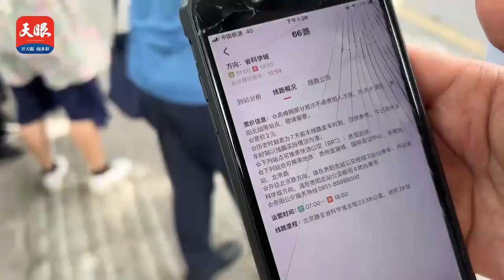【天眼问政】贵阳部分城郊线路候车要等1小时？记者实地走访